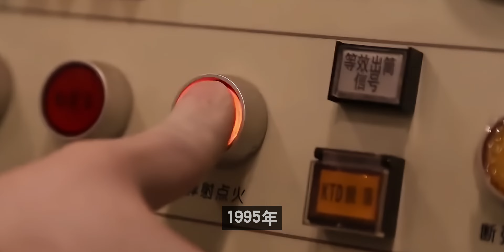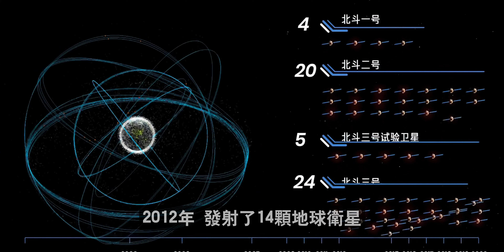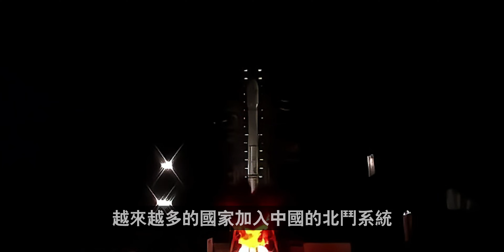中國一張王牌，拳打歐洲，腳踢美國！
0:00  開篇
1:08  中國北鬥：屈辱
1:50  銀河號事件
3:11  臺海危機
3:54  汶川地震
4:20  印巴戰爭
4:44  敘利亞戰爭
4:53  伊朗軍演
5:26  中國北鬥：競賽
8:51  中國北鬥：崛起
10:14  尾篇